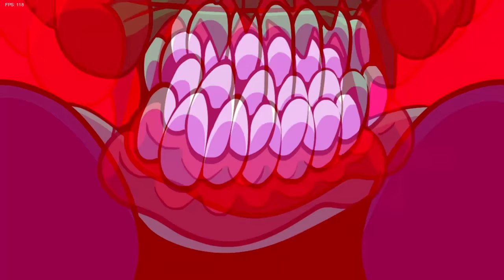Friday Night Funkin' HD The Full Ass Tricky HD Mod [Phase 0 - 5] (FNF Mod/Hard) (Madness Combat)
I wanted to make this because of all the HD reskin mods that came out and tricky phase 5 is already in HD but I couldn't find HD boyfriend assets for hell clown but before you hate on me for that just know I'm only doing this because I wanted to release this before anyone else does.

If the creator of the tricky HD phase 3 wants me to remove the video clip i will.
But i wont remove the whole video just that part